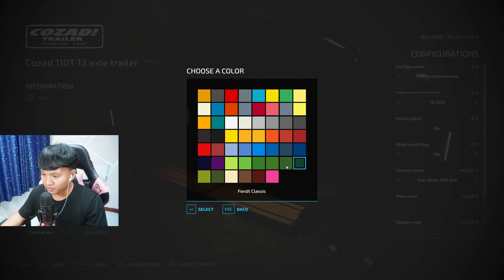เตรียมรถเกี่ยวทั้ง5คันขึ้นหางโลเบสยาว2หางจะไหวหรือเปล่าเนี่ย EP.2 | Farming Simulator 22